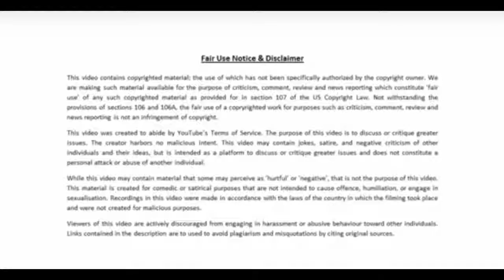Kellyanne Conway LIVE at the Donald Trump THANK YOU Rally in Mobile, Alabama (12/17/2016)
Kellyanne Conway Speaks at the Donald Trump Thank you Rally in Mobile Alabama December 17 2016. God Bless you Kellyanne we all love you! Thank God Hillary Cliinton is NOT thee president of the united states, we'd all be in jail.